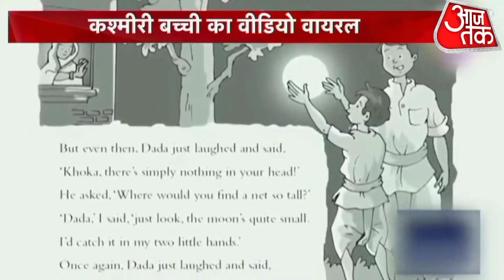हम दोनों भाई बहन आए ,Aaj Tak News, पर आप देखकर चौंक जाएंगे || we both brother and sister came on_apb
हम दोनों भाई बहन आए ,Aaj Tak News, पर || we both brother and sister came on ,aaj tak news, !